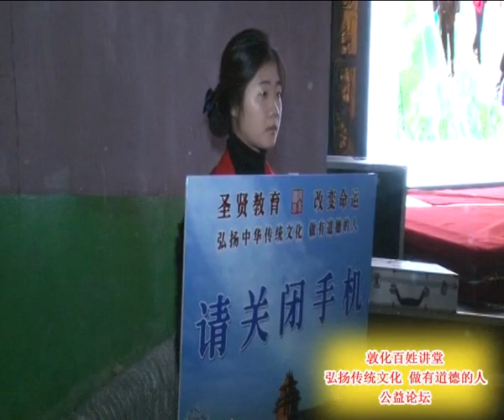刘有生善人 家庭伦理道德与健康 06 2014年3月16日 吉林敦化讲座